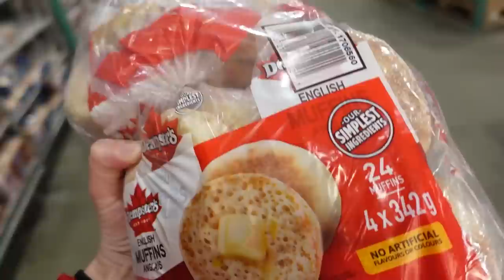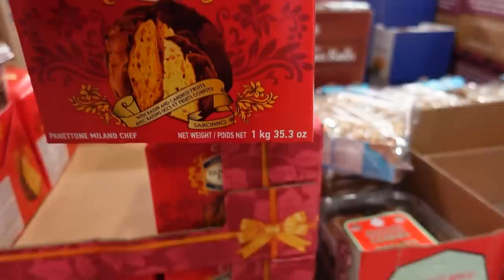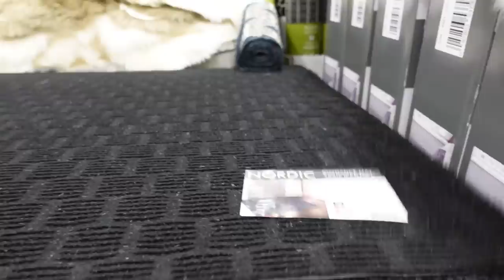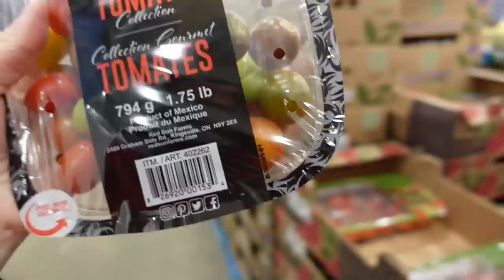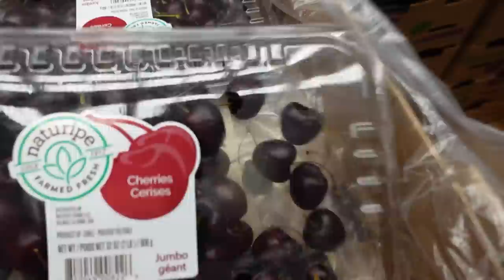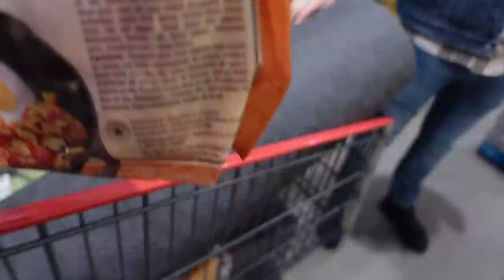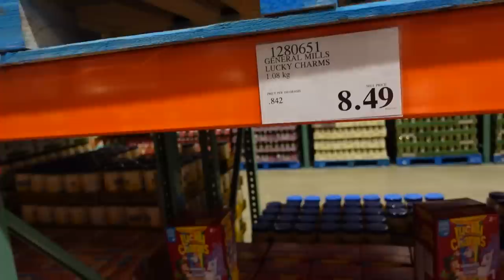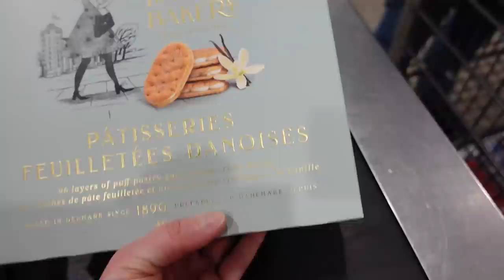ПОКУПКИ ПРОДУКТОВ В COSTCO/КОСТКО! ТОВАРЫ И ЦЕНЫ! 03.01.2023